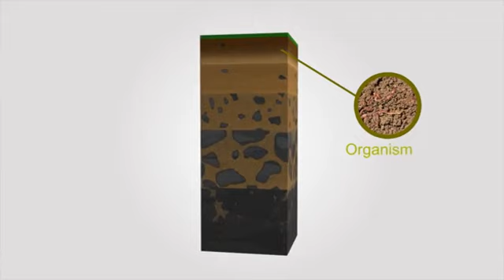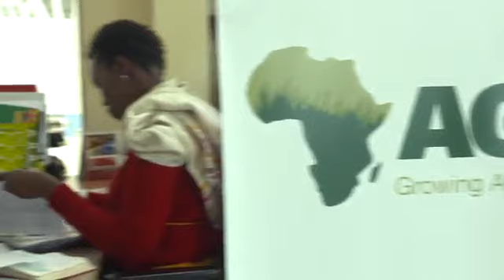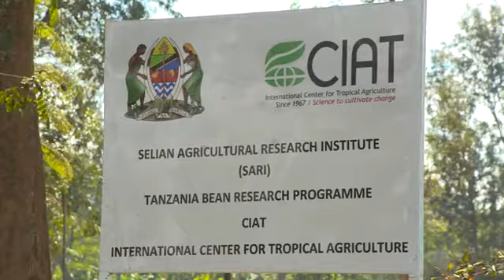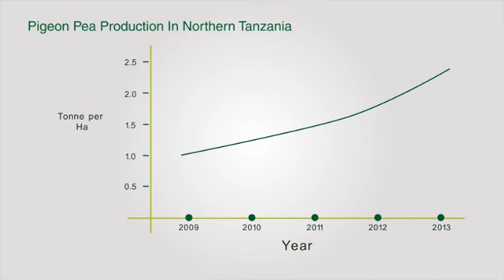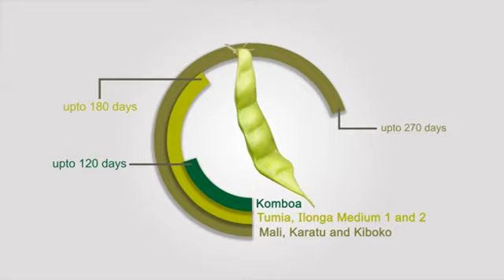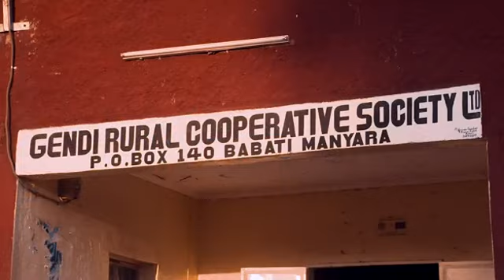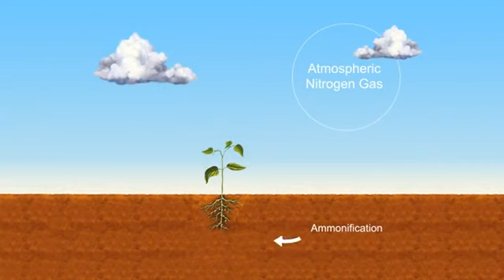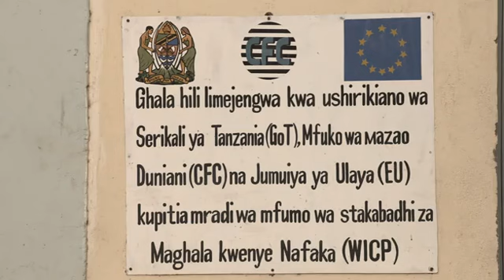Going beyond Soils; transforming the agribusiness value chain from the ground up.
In Northern Tanzania, AGRA has gone beyond soils. A Kilogram of pigeon pea is now going for Tsh 2000. In this documentary, we document these successes, which are a true testimony of how research institutions, development organizations, financial service providers and private sector can come together. These efforts have made pigeon pea a real “gem” in Northern Tanzania, and transformed livelihoods of thousands of smallholder farmers.